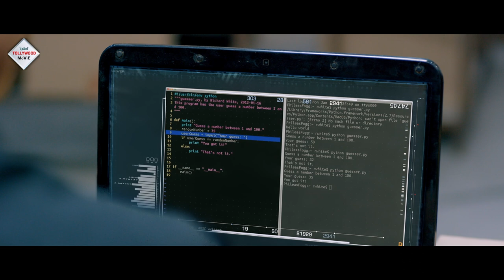HACKER | হ্যাকার |OFFICIAL TRAILER |ARYAAN | ENA SAHA | ARYAN ROY| PARTHA SARATHI |TOLLYWOOD MOVIES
TOLLYWOOD MOVIES presents the OFFICIAL TRAILER of Film "HACKER", Directed by SIDDHARTHSEN&SUBRATAMONDAL, and Starred by ARYAAN

Movie Credits :
Film :- HACKER(হ্যাকার)
Director :-  SIDDHARTH SEN, SUBRATA MONDAL
Music Director :- LOY-DEEP, RANGOON
Starring :-  ARYAAN, ENA SAHA, ARYAN ROY, PARTHA SARATHI
Release :  2018